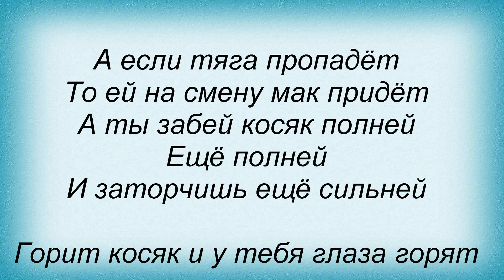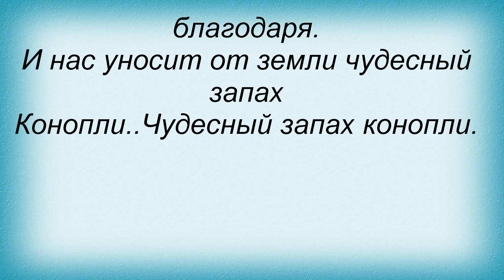Слова песни Петлюра - Конопля